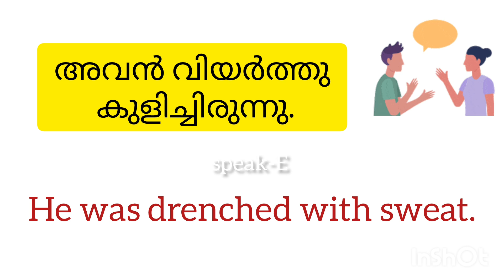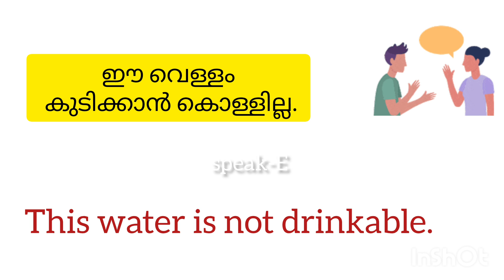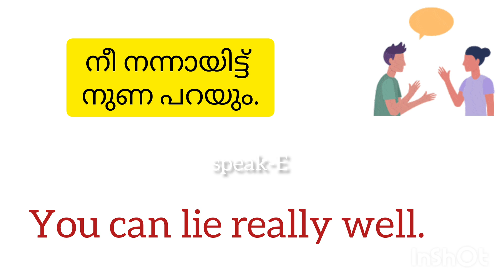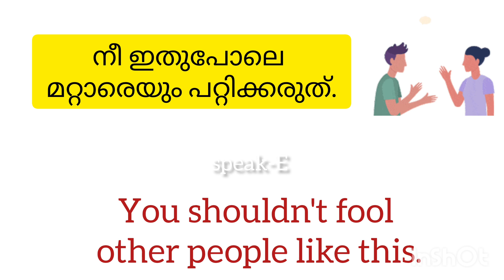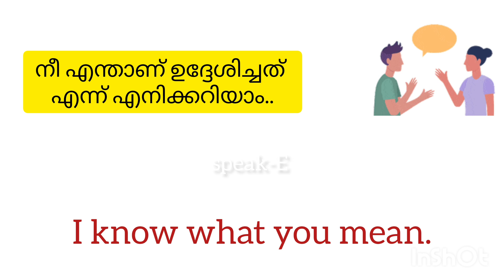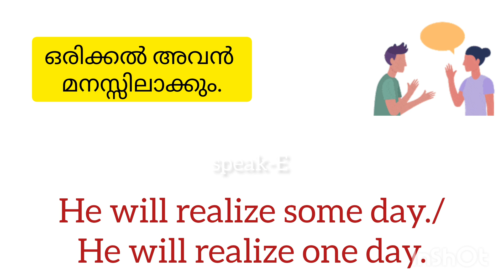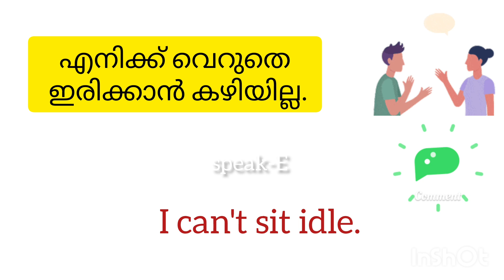Part 51 Daily Use sentences | ദിവസവും സംസാരിക്കുന്ന വാക്യങ്ങൾ ഇംഗ്ലീഷിൽ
Part 51 @speak-eArchana
അവിടെയും ഇവിടെയും കറങ്ങി നടക്കരുത്.
Don't wander here and there.
അവൻ ഉണർന്നോ?
Did he wake up?
അവൻ വിയർത്തു കുളിച്ചിരുന്നു.
He was drenched with sweat. +56

regards
Archana